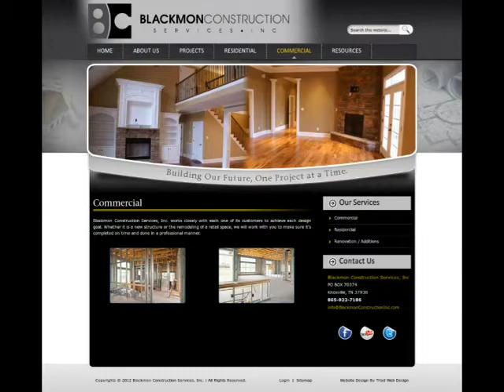123Triad : blackmonconstructioninccom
Blackmon Construction Services is a residential and commercial construction company located in Knoxville, Tennessee.